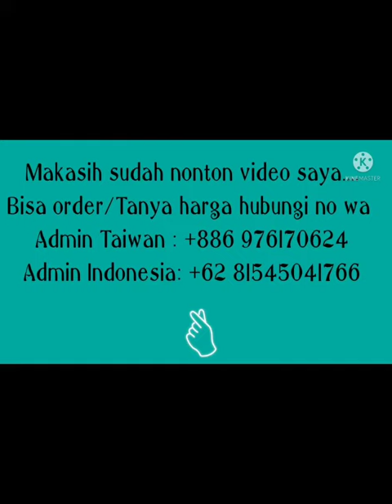Gamis JAMILAHDRESS 4Warna Model Terbaru#gamislebaran#ceruty#gamisterbaru#lebaran2022#busui#bajugamis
BISMILLAH*
*Gallery Hanifah Kembali Mengeluarkan Daily Dress Terbaru*✨

*JAMILAH DRESS*

 *_Material_*
- Full Paulista Premium (bahan yang halus, lembut, adem, nyaman dipakai)
- Panjang baju 142cm
- LD 110cm
- Lebar 2,5 meter
- Wudhu friendly
- Terdapat tali dibagian pinggang belakang
- Tersedia 4 warna yang masyaAllah cantik, anggun dan manis

 _*On order :*_ Rekap_Transfer_Proses

 *_Terimakasih sudah belanja di Toko Kami_*

 BISA DIKIRIM KE :

~ HONGKONG
~ MALAISYA
~TAIWAN
~SINGAPURA